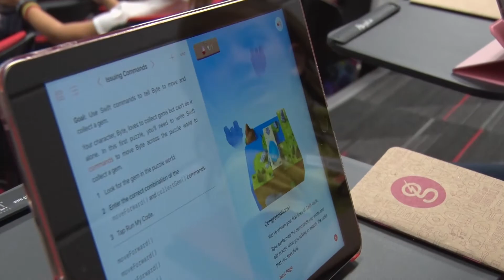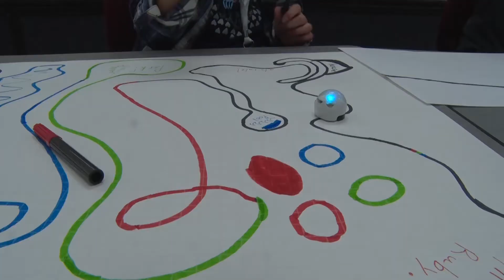Girls Go Digital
Girls Go Digital expands; empowering over 600 young girls in Utah

ST. GEORGE, Utah - + Video –  It started as a summer camp in southern Utah for girls to learn more about math, science and technology in 2013 with only 6 girls.
Now, in it’s fifth year, the Girls Go Digital program, founded by Rachel Ramsay, is exposing and teaching over 600 girls, ages 8 to 18, in various locations in Utah.
The summer camp is designed to entice girls to choose STEM subjects that will potentially grow into future careers.